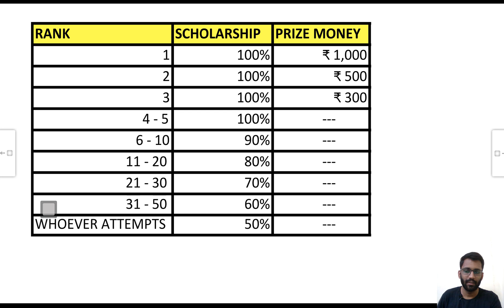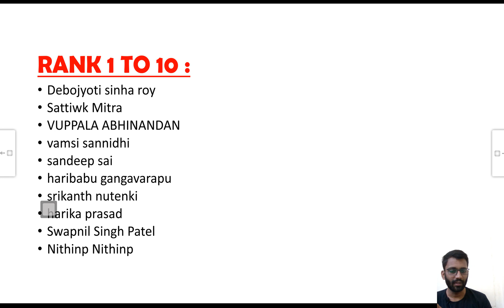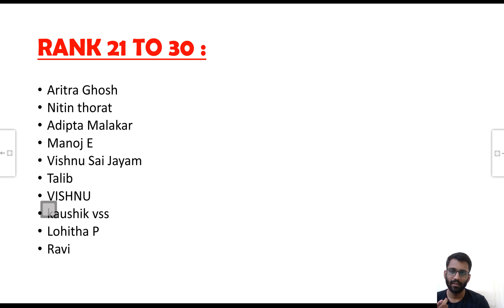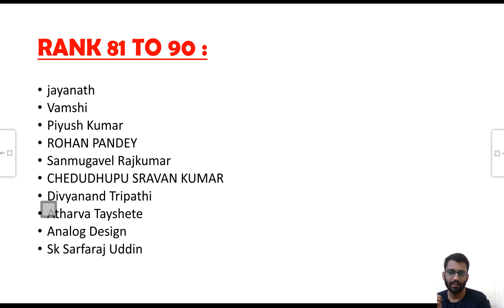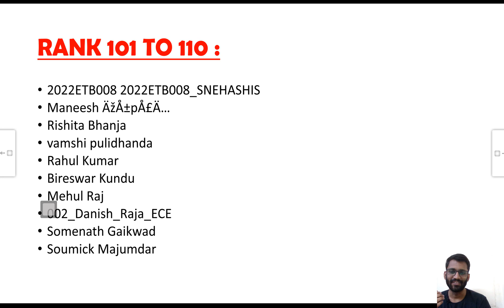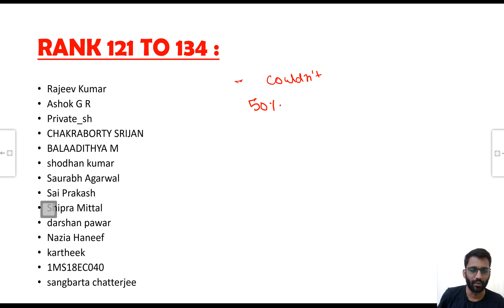🔥🏆 Mega Scholarship Test Result🔥🏆 || A special Surprise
Join the telegram group to get the PDF of the slides -